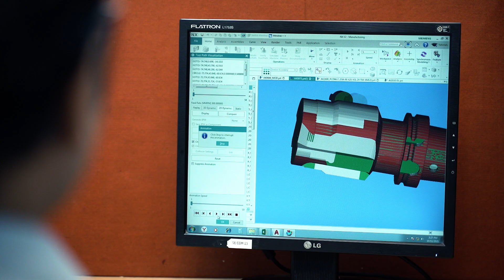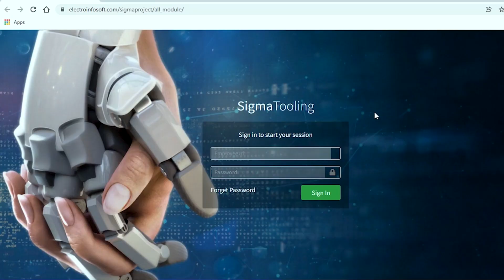Sigma Smart Factory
Founded in 2001, Sigma Toolings quickly emerged as a market leader in customized, high-end tooling solutions in India. Sigma Toolings has been at the forefront of adopting futuristic Industry 4.0 technologies for its own manufacturing as well as the products. Today, Sigma is one of the few Tooling solutions providers in India to have a dedicated company for R&D and innovations, leverage Artificial Intelligence for its solutions, and offer a digital Tooling product range with capabilities to deliver Project Management and Productivity Improvement.

If you are looking for game-changing solutions – partner with Sigma Toolings!